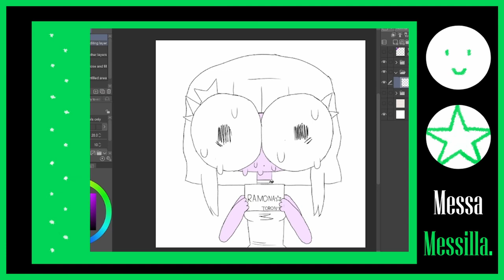Scott Pilgrim but it's Barbie mugshots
I hope nobody else made it before me :(
Check out my stuff if you want to give me fame and money (o゜▽゜)o☆
Music used ^^ :
Subway Surfers main theme
Drawing made with Clip Studio Paint and Huion 13 Kamvas
Person used for making this : Myself
Person used for making myself : My mom
Tools used by my mom to make myself : Babies are made when two adults love each other so much that they're able to create a baby inside the mommy
UwU, hehe~ I-I am the one who knocks, nyaa~! gigglesYou see, when the doorbell rings, it’s not some innocent, helpless lil’ lamb standing at the threshold, nya! N-No, it’s me, the big, bad wolf who’s here, nya~! blushes I am the danger, the whispered nightmare in the dark, nya! shylyI am the shadowy protector of my own realm, nya~! And anyone who dare challenge me, w-well, they’ll feel my paws, hehe~ fluffy tail sways So, b-beware, because the one who knocks is here, nya~!